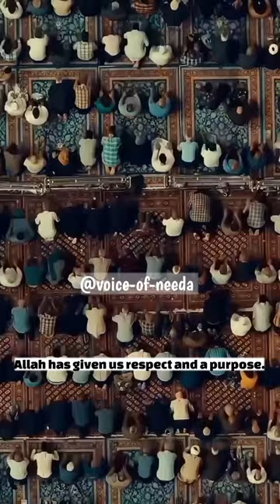What is the difference between human and animal?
Surah Al-Imran with Tafseer
Follow me ➡️ @voice_of_needa
BISHMILLAH let's share it. 🤳

➡️Surah Al-Imran [3:192 Our Lord, indeed whoever You admit to the Fire - You have disgraced him, and for the wrongdoers there are no helpers.

🎥Search Voice-of-needa on:
➡️Moj: @voice_of_needa
I Request You to Follow Only My Original Accounts for 100% Authenticity